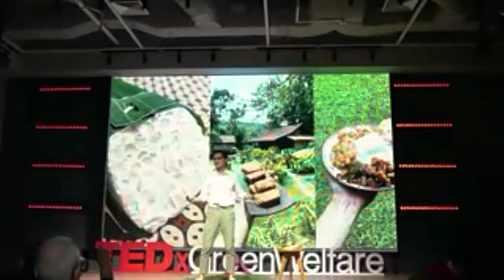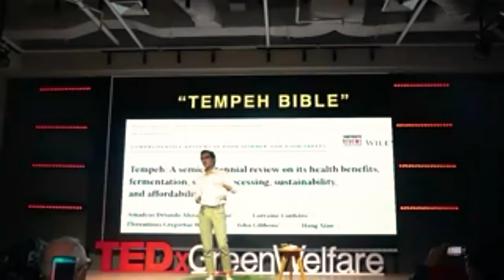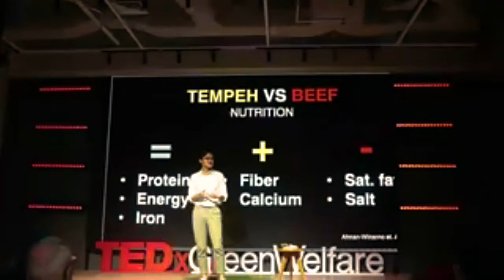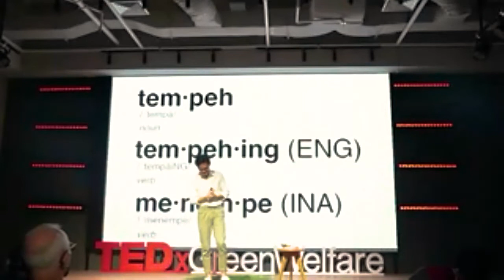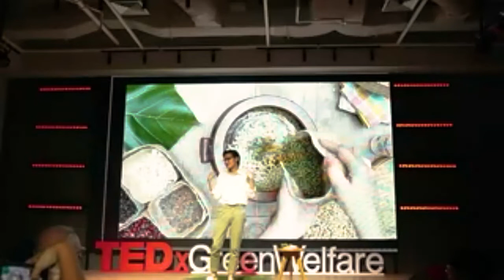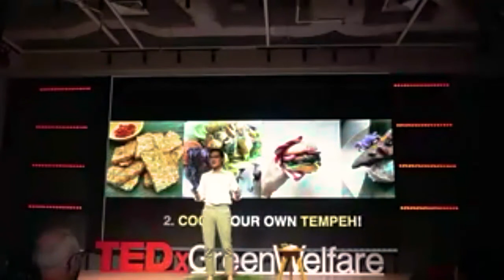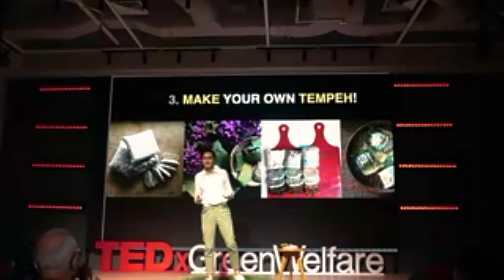Decentralising Food: Could Tempeh be the Most Fun Way? | Driando Ahnan-Winarno | TEDxGreenWelfare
To create a “perfect food system” that can feed more people with fewer resources in the next 50 years, the food industry needs to turn 180-degrees away from long-considered “best practices,” including focusing on high yield crops, concentrating production and offering products with mass appeal. In this talk, Diandro, also referred to as the Tempeh Man, explores a solution of using Tempeh as a key to decentralising food production. Dr. Amadeus Driando Ahnan-Winarno (Driando) is a food scientist, entrepreneur, and activist. Driando's life mission is to promote nutritious, sustainable sources of protein through tempeh. Driando co-founded the Indonesian Tempe Movement in 2014, which has collaborated with partners in 14 countries In 2018, Driando co-founded Better Nature Ltd., a plant-based food company in the UK that sells tempeh-based meat alternatives that are plastic- and carbon-negative. Driando obtained his PhD in Food Science from the University of Massachusetts Amherst and has received 33 national and international awards. Moreover, he has also invented 4 patents and written 5 texts on tempeh fermentation. This talk was given at a TEDx event using the TED conference format but independently organized by a local community.